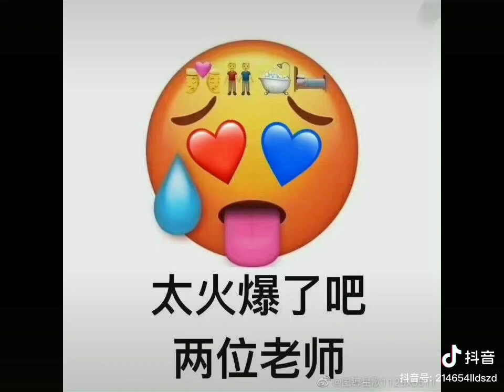【浪浪钉】橘子皮缺德二创剪辑，《这个吻痕》笑死我了😄😄😄！（cr 水印）